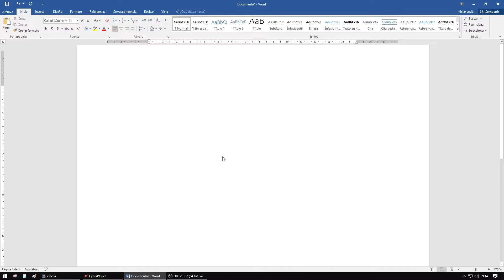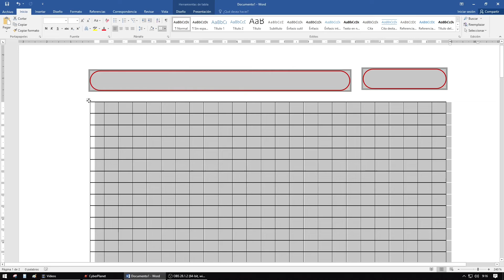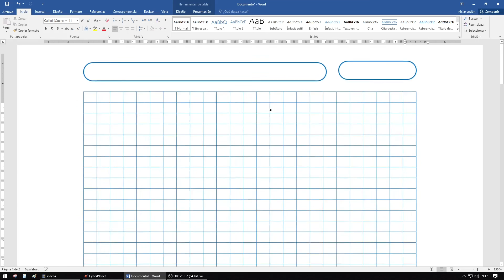CUADERNO CUADRICULADO EN WORD LINEAS RAYADAS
De esta forma podemos hacer un cuaderno cuadriculado en word fácil y rapido.